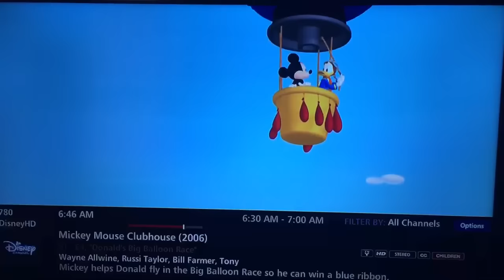My Donald's Big Balloon Race Music Video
While I watch Donald's Big Balloon Race, I made a music video and the song is called, "Symphony No. 40." Maybe Mickey and Donald can fly the balloon to that song in the remake of Donald's Big Balloon Race.